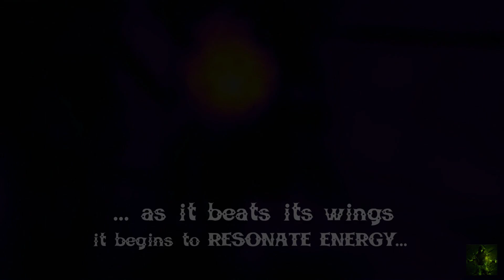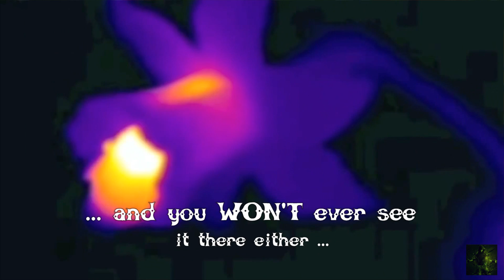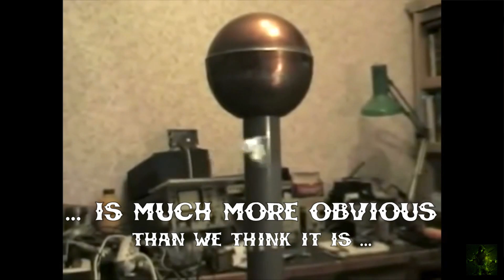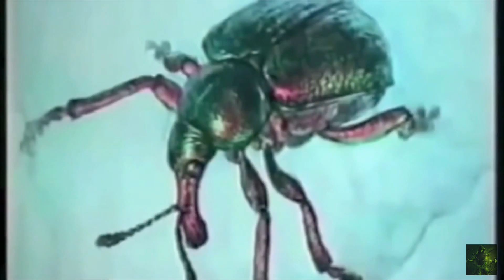What if Physics is a LIE because the BEE knows best ...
PLEASE UNDERSTAND THESE THINGS ARE
HYPOTHETICAL AND MY OPINION

If you want to support me and what I do ...

BIOtoXiouS